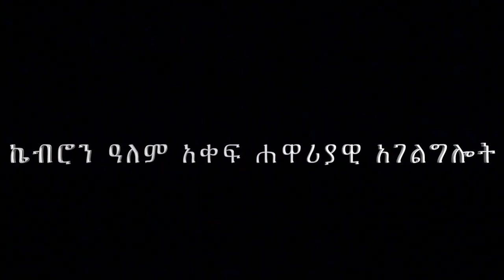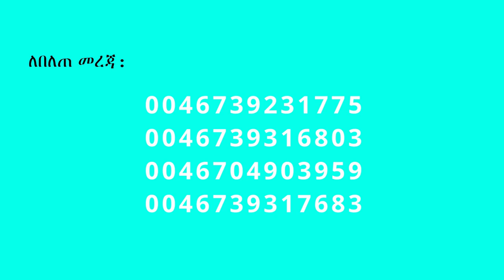25. ”ላምፓኖ” በሐዋርያ ሕነሽም ኢትዮጵያ